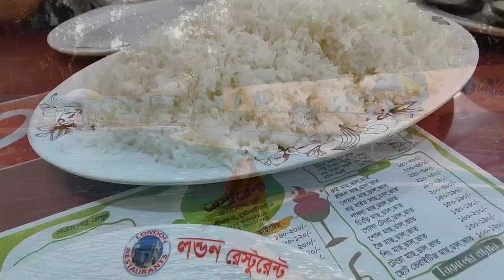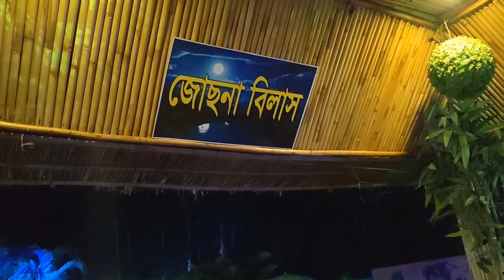Sylhet-Srimangal couple trip with our friend II BD trip 2021-22 II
আসসালামুয়ালাইকুম। আমি নুরীন এবং আমার সাথে আছে উমের ও আমাদের বেস্ট ফ্রেন্ড শুভ ও তার সহধর্মিণী ইভা । আজ আমি আপনাদের সাথে আমাদের বহুল প্রতীক্ষিত শ্রীমঙ্গল কাপল জার্নি শেয়ার করলাম। এই ব্লগে, পুরো জার্নি তে যা যা মজা, খাওয়া দাওয়া করেছি তা ফুটিয়ে তোলার চেষ্টা করলাম।❤️

Assalamualaikum. I am Nurin and I have Omer and our best friend Shuvo and his wife Eva. Today I share with you our much awaited Srimangal couple trip. In this vlog, I have tried to highlight all the fun activities and food that we have eaten in the whole journey.